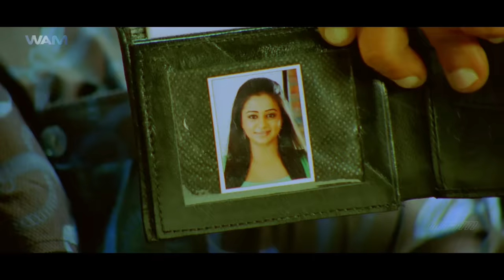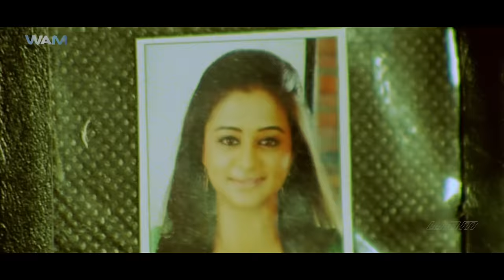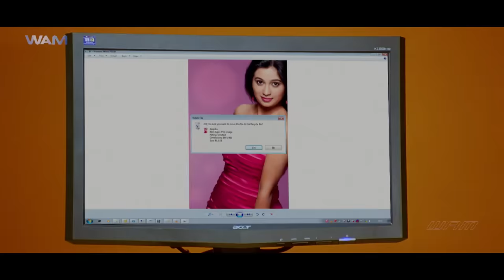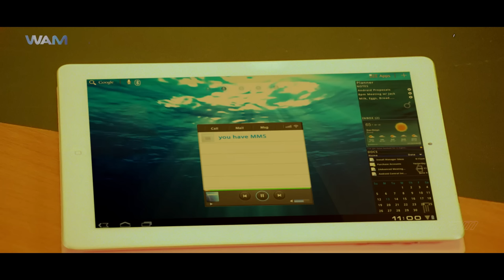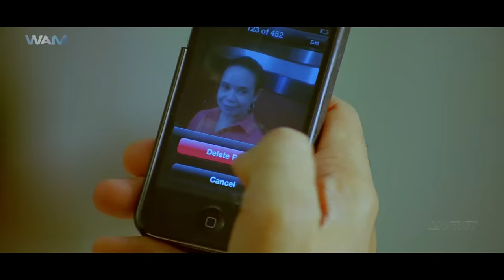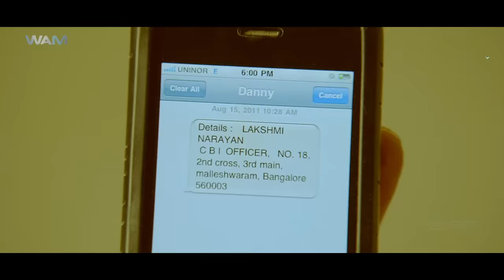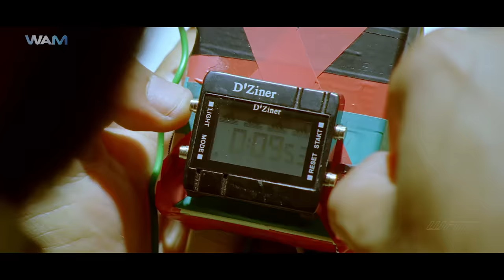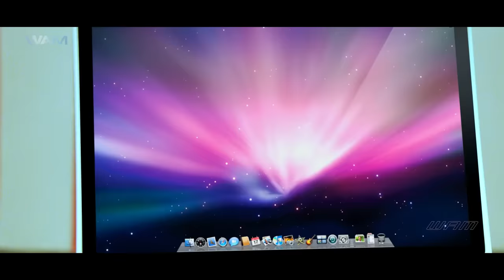লক্ষ্মী - LAXMI (2022) || Kannada Movie Dubbed In Bangla | Shiva Rajkumar, Priyamani, Saloni Aswani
A CBI officer is working on a human trafficking case. When his wife disappears, his search takes him to Hong Kong where he discovers that she's working for the terrorists.

Movie:- Meri Taqat Meri Jung (Lakshmi)
Starcast:- Shiva Rajkumar, Priyamani, Saloni Aswani, Dileep Raj, Komal Kumar
Directed by:- Raghava Loki